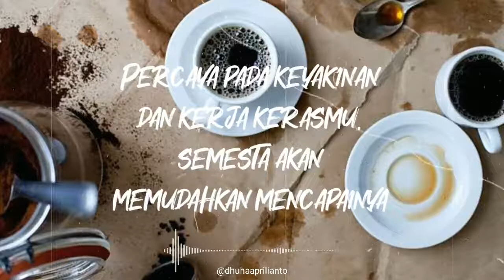Motivasi Hidup Buat Status WhatsApp dan Instagram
quote motivasi 2019
quotes motivation
quotes keren kekinian
quotes remaja
quotes terbaru